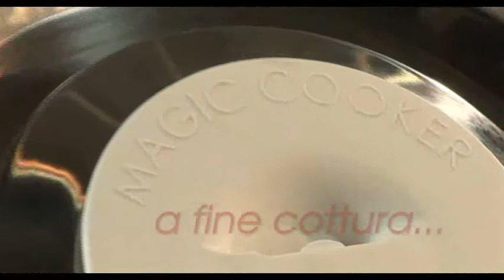magic cooker le uova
coperchio magico